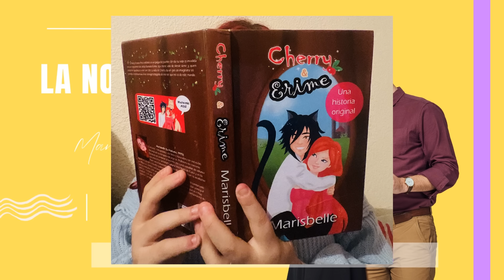AUDIOLIBRO en español 💖LA NOVIA DE SU VIDA - novela romántica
PUEDES ADQUIRIR EL LIBRO DESDE EL SIGUIENTE ENLACE:

La Novia de su Vida" es un cautivador audiolibro en español narrado por Marisbelle, que sumerge a los oyentes en una apasionante novela romántica. En el bullicioso escenario de la alta sociedad, donde las aspirantes a la posición de esposa de Garrick Rylance luchan por su atención, se revela un giro intrigante. Garrick, el apuesto caballero de corazón cautivo, guarda un secreto: su único interés está enfocado en una mujer.
Zara, la misteriosa dama de honor y amante de Garrick cinco años atrás, desapareció de su vida al mudarse a la ciudad. Ahora, su regreso inesperado despierta la cautela en el corazón de Garrick, quien ha erigido un muro para protegerse. Sin embargo, hay una determinación firme en él: esta vez, no permitirá que Zara se escape de nuevo. Sumérgete en esta narrativa llena de romance, secretos y segundas oportunidades con "La Novia de su Vida.